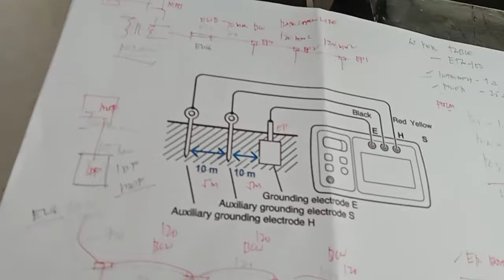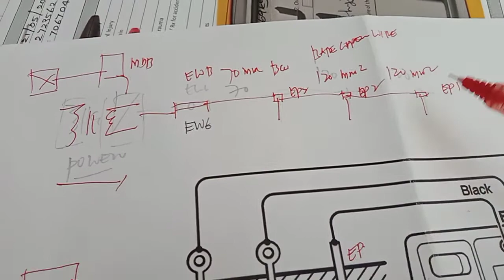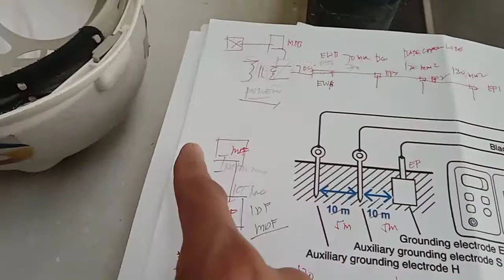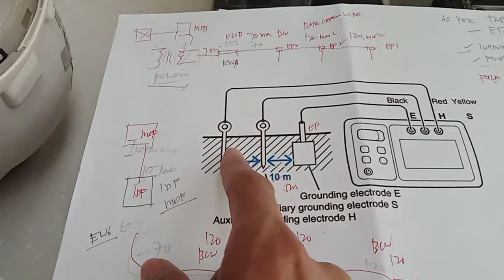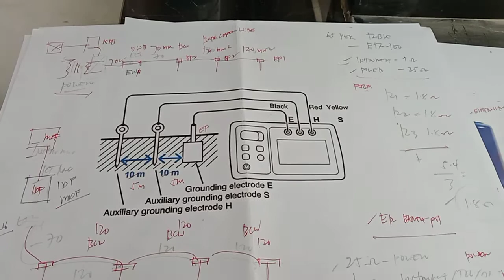How to conduct Earthing or Grounding Testing (Resistivity)